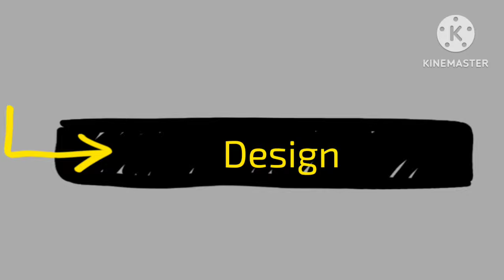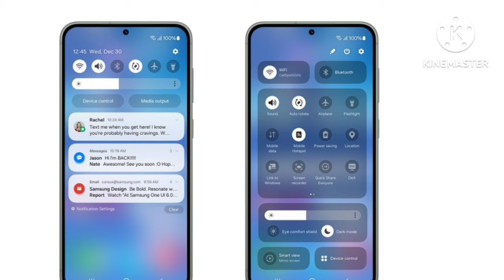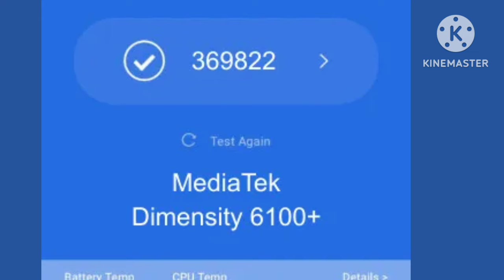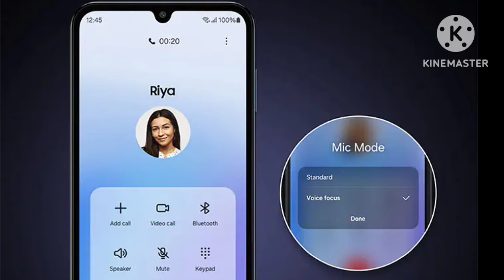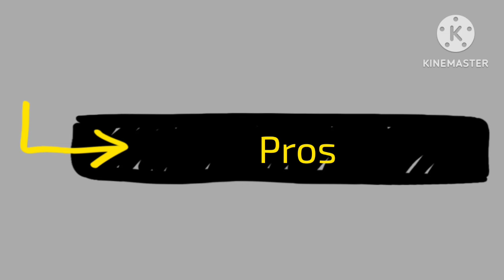தரமான Budget மொபைல்🔥|Sumsung Galaxy M15 5G Review Tamil 📱